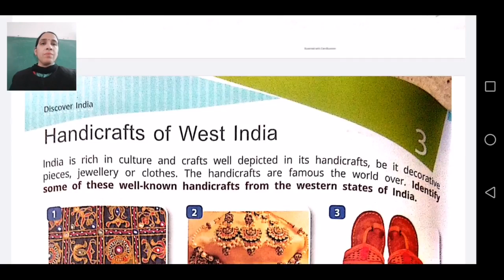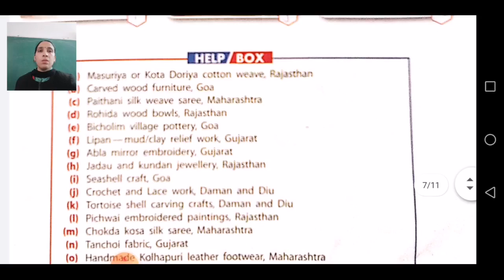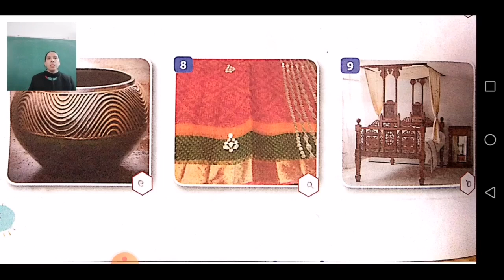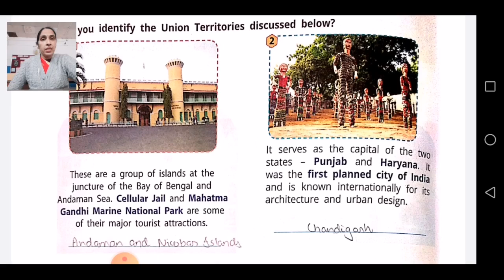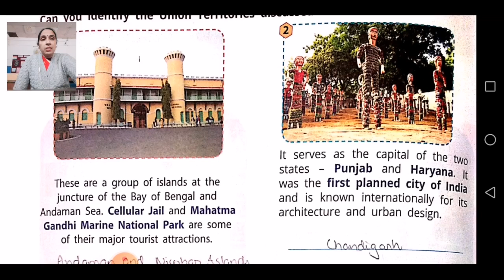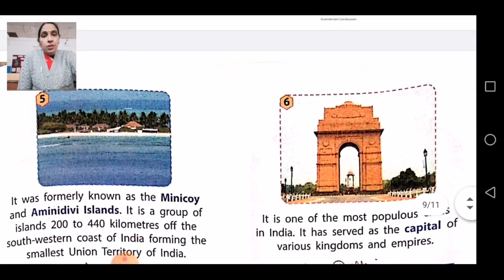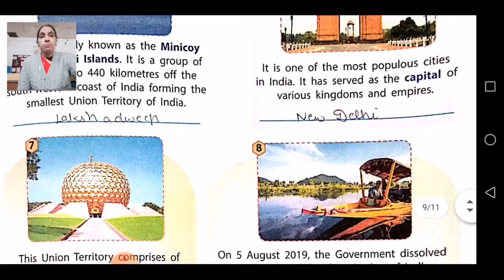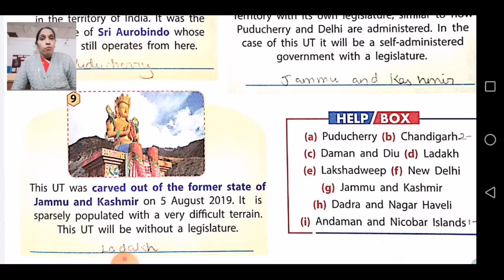Class VII General Knowledge 12-02-2021 by Mrs Sangeeta Mishra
Class VII General Knowledge 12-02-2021 by Mrs Sangeeta Mishra Revision